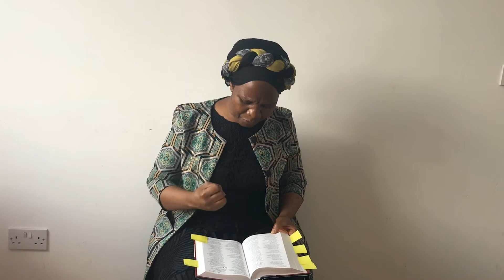Sections in hell part 3